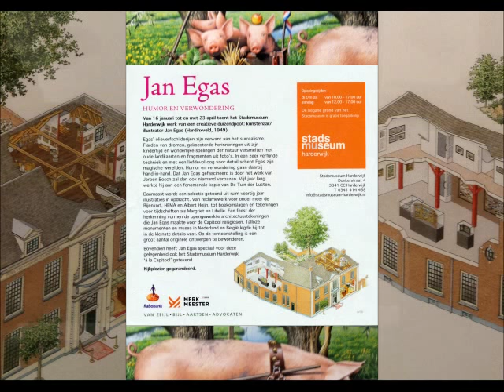Stadsmuseum Harderwijk 7-2 '18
Jan Egas